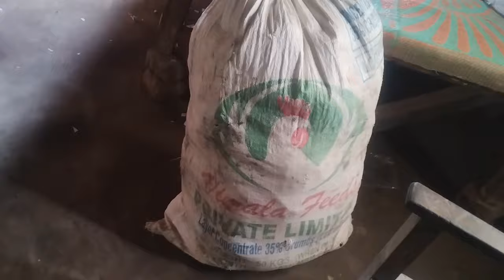मार्च में कपड़ा बेचा और मुनाफा किया, और आज माल भी लाया सब कुछ एक ही Video में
मार्च में कपड़ा बेचा और मुनाफा किया, और आज माल भी लाया सब कुछ एक ही Video में || ‎@Ashnarayan_Vlogs

Ashnarayan Vlogs
Ashnarayan yadav
Ashnarayan Kumar
Ashnarayan Feriwala
Feriwala Life Style Vlogs
Daily Working Life Style Vlogs
Daily Vlogs
Village Life Style Vlogs

kapda ka business ganv me
vlog video
viral video
clothes selling in the Village
clothes Market Sitamarhi Bihar
 Bihar Village Life Style Vlogs kapra